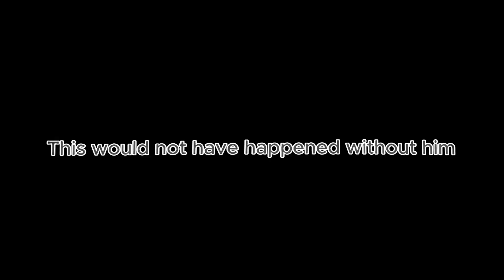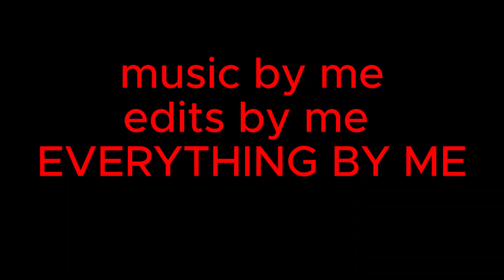No reason - Call of Duty Montage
Thanks John for buying me this game hope you enjoy the edit